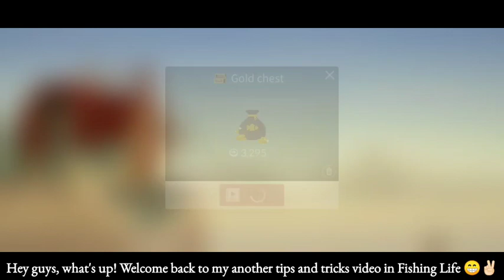Fishing Life #22 | Unlocking Sea of Liberty by catching White Sawfish of Jungle and Rivers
Part 2 of White Sawfish( unlocking Sea of Liberty

Here are the links for More tutorials, tips & tricks and reviews for Fishing Life: